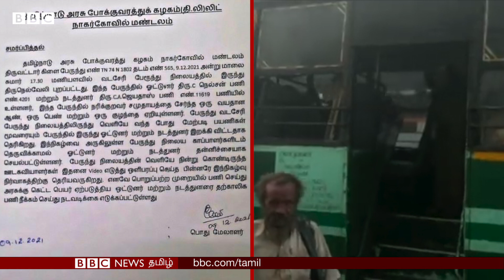Tamil Nadu Govt Bus-ல் இருந்து உடைமைகளை வீசி இறக்கிவிட்ட நடத்துனர் & ஓட்டுநர் தற்காலிக பணி நீக்கம்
நரிக்குறவர் சமுதாயத்தைச் சேர்ந்த மூன்று பேர் தமிழக அரசு பேருந்தில் இருந்து இறக்கி விடப்பட்டுள்ளனர். நடந்தது என்ன? விரிவான தகவல்.